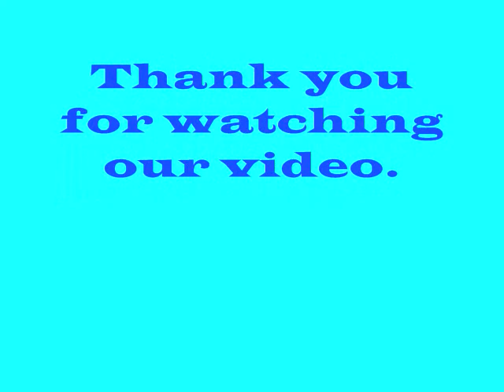The Foohy Show Episode #2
A famous earaser that is for the back of your pencil.